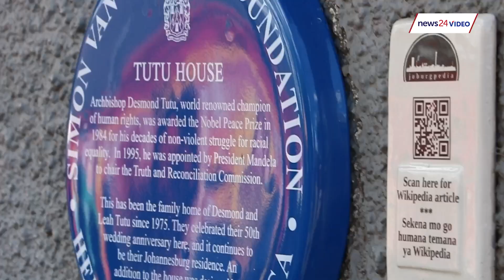WATCH | Desmond Tutu taught us about love - Soweto neigbours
Church hymns echoed through the famous Vilakazi in Soweto, replacing the usual dance music, as mourners gathered outside the Tutu house to pay their respects to the Archbishop who died on Sunday at the age of 90.